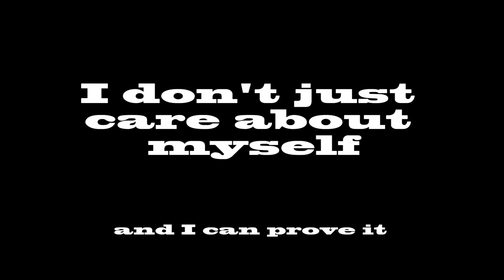Back On Track - Teaser Trailer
I'm tired of losing
Losing people
Losing everything

People always telling me I can't do this, I can't do that.
Everyone is trapped in the past from mistakes I've made.

How can I only care about myself when I do CHARITY events?
How can I only care about myself when I put everyone before me?

Don't come at me for my past
Come at me for my future but I promise that it won't make a difference.